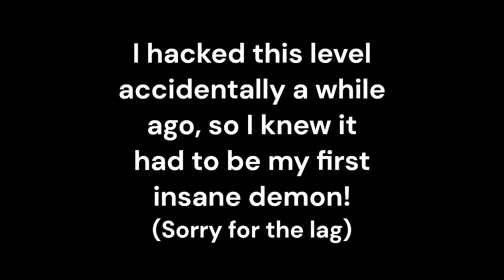Plasma Pulse by Giron 100% (NEW HARDEST) [FIRST {traditional} INSANE DEMON]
oh my goodness me... I don't even know how I got here.

Back when I started to beat demons, my brother seemed like the best player IN THE WORLD. He had just beaten his second insane demon, FFFFFF, and I looked up to him for that. I looked at the difficulty of insane demons and turned my back, treating it like an un-conquerable hurdle. But here I am, completing my first insane demon, in just over 3000 attempts. I owe all of this to my brother, who kept me playing this game for a solid 7 years.

Attempts: 3218
Enjoyment: 7/10
Worst Deaths:
83%
81%x2
79%x2

Top 10:
#1: Plasma Pulse - THIS VIDEO

Demon #84
Insane Demon #2 (technically, but I don't count platformers)